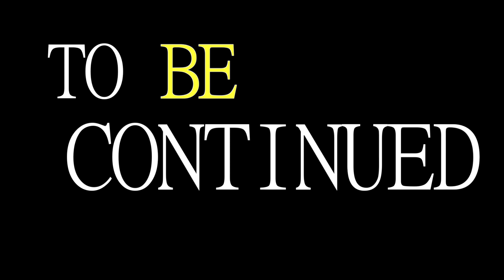【未公開集】誰か俺を止めてくれ！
未公開集です。訂正！